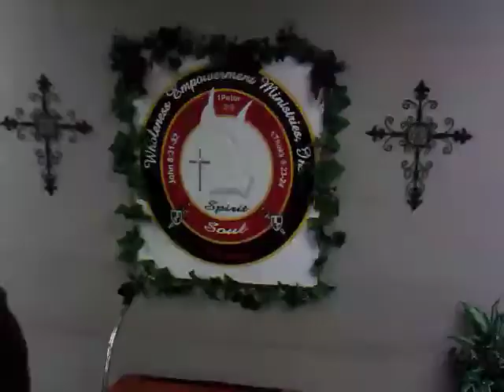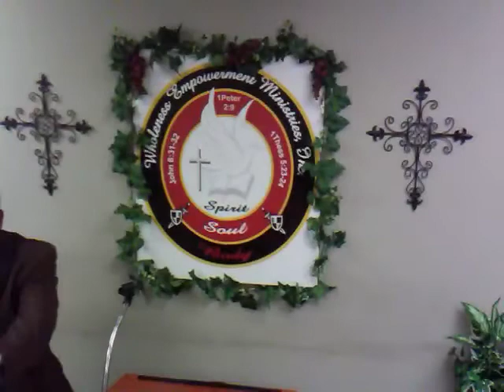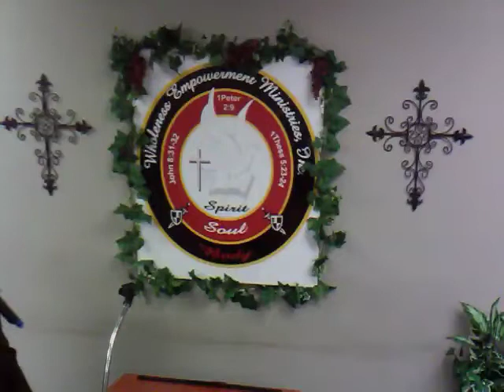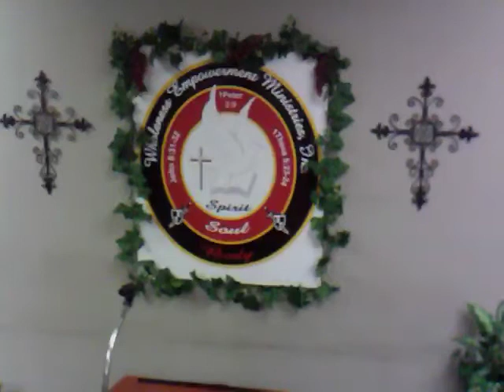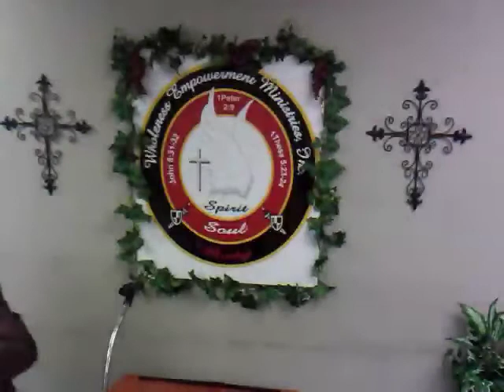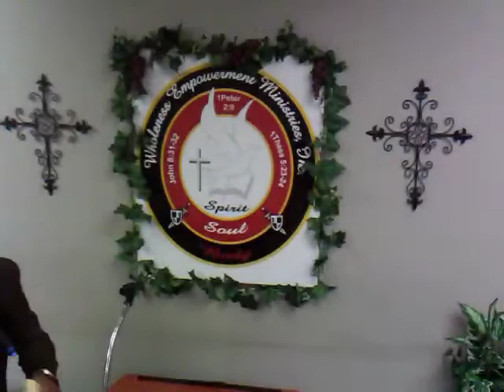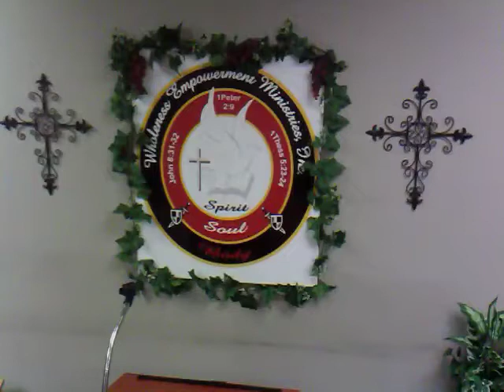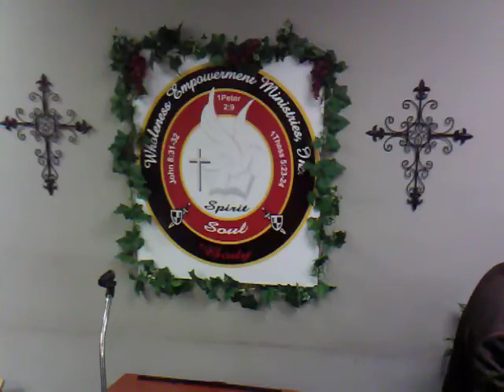Bishop Cooper Unstoppable Happy New Me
WEMI Anniversary Service (night 1) Tune in as the man of God breaks the bread of Life to encourage you to continue in the things of God.